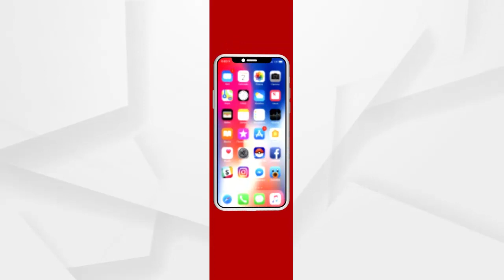Anjana Mishra will identify the accused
ଅଭିଯୁକ୍ତଙ୍କୁ ଚିହ୍ନଟ କରିବେ ଅଞ୍ଜନା ମିଶ୍ର
ଅଭିଯୁକ୍ତଙ୍କୁ ଫାଶି ଦଣ୍ଡ ମିଳୁ ବୋଲି ପ୍ରତିକ୍ରିୟା ରଖିଛନ୍ତି ଅଞ୍ଜନା ମିଶ୍ର